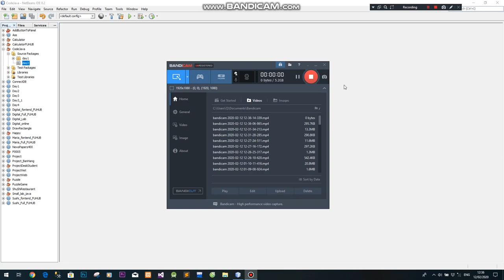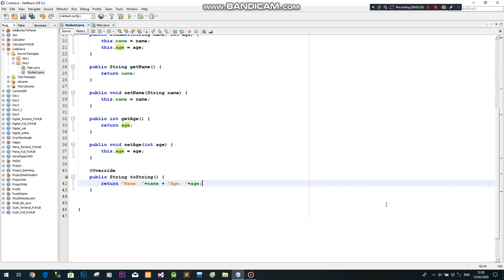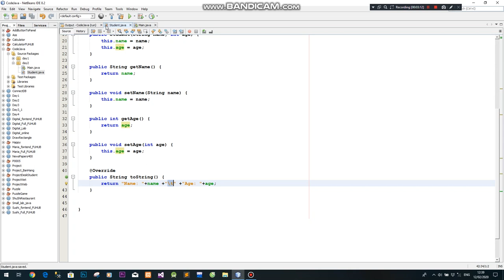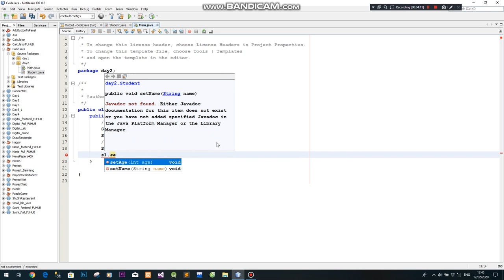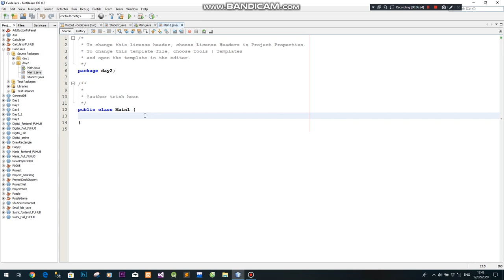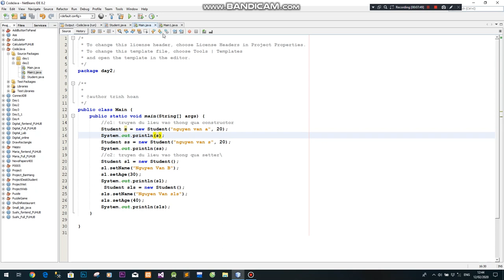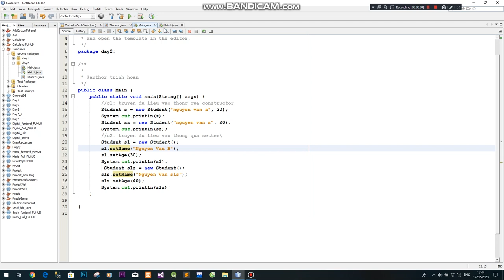Lập trình JAVA - Cách dùng Constructor, Getter và Setter để truyền và lấy dữ liệu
Mình sẽ hướng dẫn các bạn cách truyền tham số, dữ liệu thông qua constructor và setter, lấy dữ liệu thông qua getter
How to use constructor, getter, setter